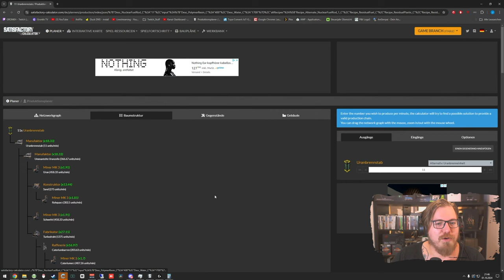Satisfactory 1.0 |Die Atomare Zukunft mit @manimarona